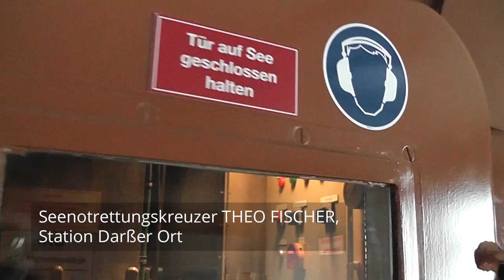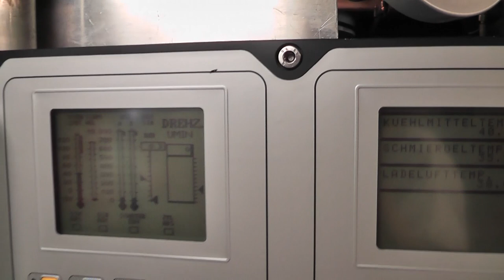Im Maschinenraum des Seenotrettungskreuzers THEO FISCHER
Rundgang durch den Maschinenraum des Seenotrettungskreuzers THEO FISCHER der Deutschen Gesellschaft zur Rettung Schiffbrüchiger (DGzRS)

Zum Zeitpunkt der Veröffentlichung dieses Videos ist das 1997 gebaute und nach einem im Einsatz ums Leben gekommenen Seenotretter benannte Spezialschiff auf der DGzRS-Station im Nothafen Darßer Ort in Mecklenburg-Vorpommern stationiert. 2021 soll es am Darß von einem Neubau abgelöst werden und künftig als Seenotrettungskreuzer ohne feste Station immer dort zum Einsatz kommen, wo andere Rettungseinheiten vertreten werden müssen, zum Beispiel während einer Werftzeit.